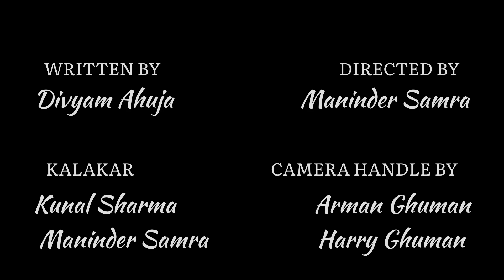FRAUDAGE : ਠੱਗੀਮਾਰੀ • Message With Comedy • OFFICIAL PENDU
• TITLE - FRAUDAGE : ਠੱਗੀਮਾਰੀ

• CONCEPT BY - Maninder Samra
• WRITTEN BY - Divyam Ahuja
• CAMERA HANDLE BY - Harry Ghuman
                                            Arman Ghuman

• KALAKAR - Kunal Sharma
                       Maninder Samra
• CALLER VOICE - Divyam Ahuja
• EDITOR & DIRECTOR - Maninder Samra
SONGS CREDITS (Songs Use in Video)

1) Song - Nazarey (Movie - Babe Bhangra Paunde Ne)

2) Song - Emotional Banda
Singer - Ranjit Bawa
Lyrics - Lovely Noor
Video - Ranjeet Singh
Promotion - Baaj Media